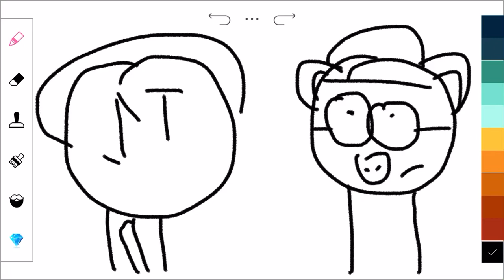I’m excited for ch.3 Piggy Book 2